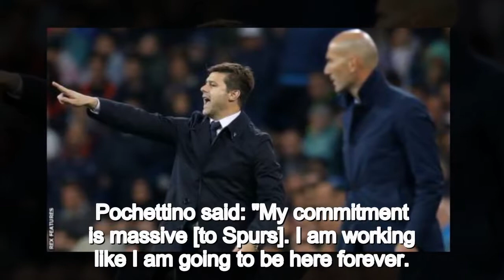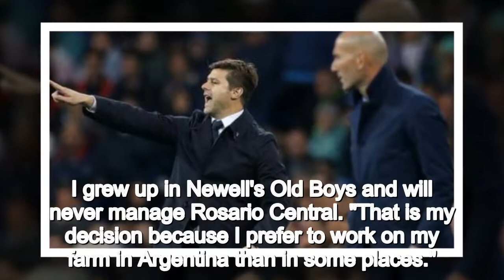Mauricio Pochettino: Tottenham manager does not rule out managing Real Madrid